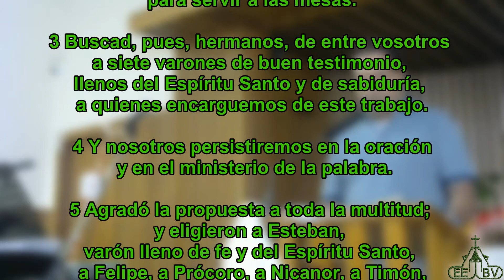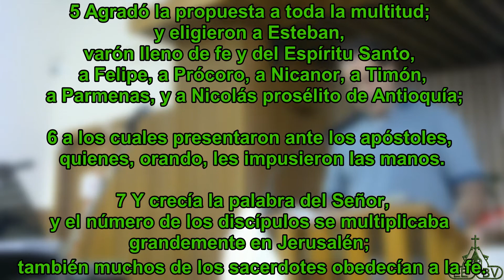El servicio en la iglesia (Hechos 6:1-7)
Conferenciante: Anciano Marcelo Miranda
Cita:  Hechos 6:1-7
Bosquejo:
1. Tensiones por el crecimiento y la falta de servidores (6:1)
2. La organización para nombrar servidores (6:2-4)
3. La elección de los servidores (6:5-7)
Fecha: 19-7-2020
Lugar:  Església Evangèlica Baptista de Vilanova i la Geltrú: